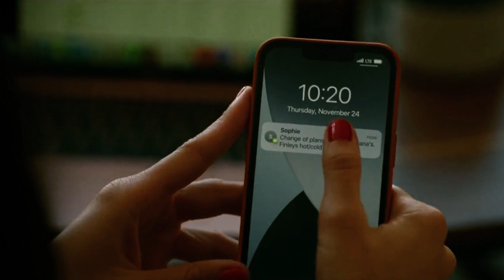DANI & ROXY AND DRE LOVE TRAINGLE🏳️‍🌈❤️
My videos and content are about LGBT community were I will be talking and given my personal point of view regarding movies, series and any type og Lgbt content were I will be doing commentary and showing the Best and leastes LGBT content.